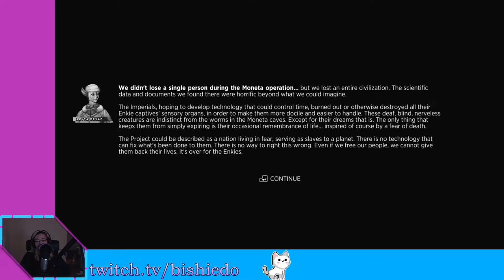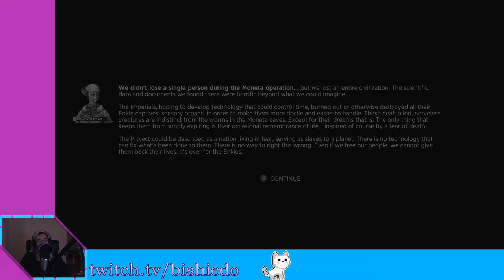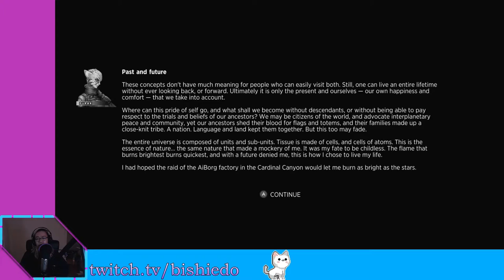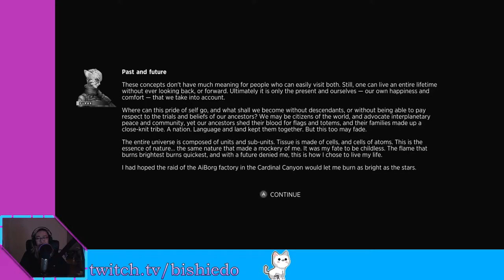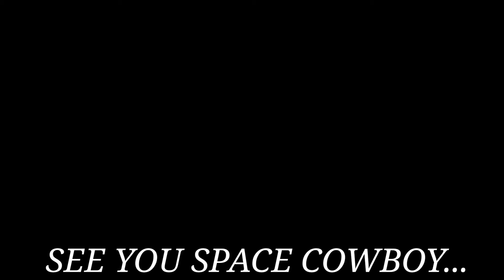Part 2 Fly Inside the RAW MATERIALS (Sine Mora EX)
I'm beginning to think Ox dad is a little bit of an asshole. Just a little.